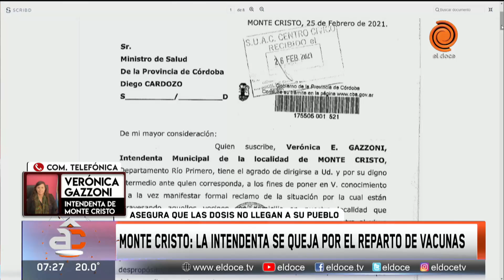Montecristo: la intendenta denuncia que solo le enviaron dos vacunas contra el coronavirus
La intendenta localidad cordobesa de Montecristo, Verónica Gazzoni, informó que le enviaron sólo dos dosis de vacunas para una población de 16 mil habitantes. "Llegaron dos dosis con el listado de las dos personas a quienes hay que vacunar, con el número de documento y todo. Parece un chiste, es bastante doloroso para nosotros", lamentó.
"Nuestra población se está teniendo que trasladar 30 kilómetros para poder vacunarse. Nuestro personal médico comenzó en enero a inscribirse por medio del CiDi, como lo planteó el Ministerio de Salud, y fueron derivados muchos de ellos a la ciudad de Córdoba, al vacunatorio central y diferentes lugares de la Capital", repasó la dirigente.
Gazzoni explicó que lo mismo sucedió cuando le tocó el turno a los adultos mayores, que se inscribieron y muchos debieron trasladarse varios kilómetros para vacunarse en Río Primero. "Aquí no traen las vacunas: ¿cuál es el criterio de distribución?", se preguntó.